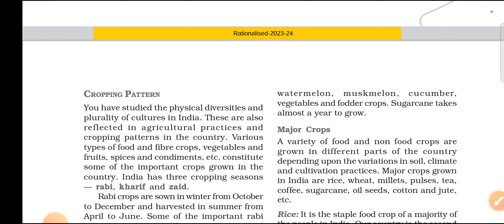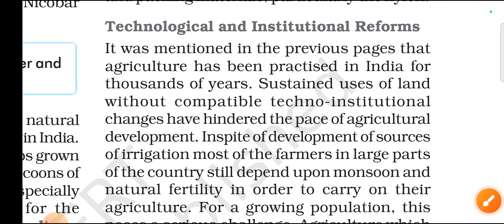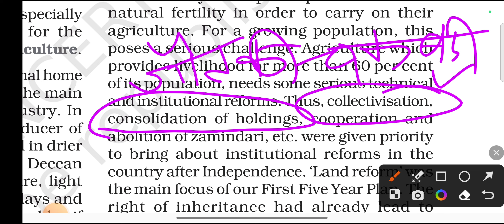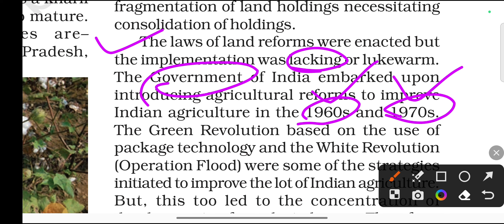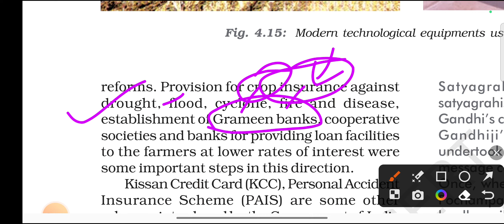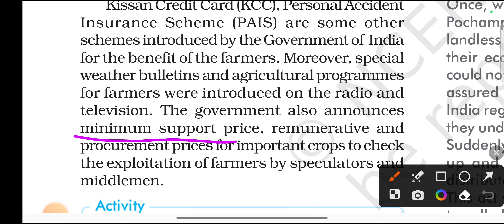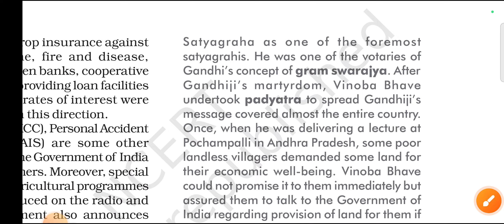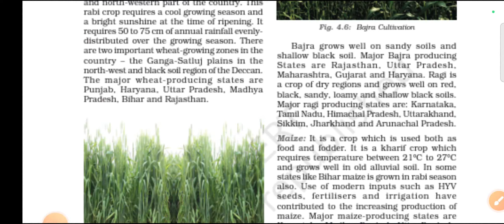Institutional and Technical Reform ।। In Agriculture।। Part 3 ।। CLass 10 geography।। chapter No-4